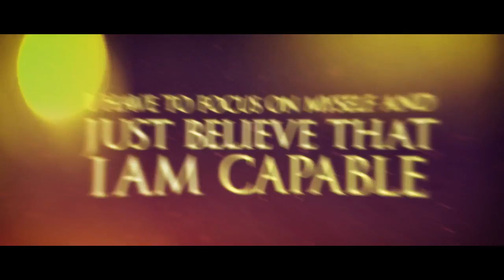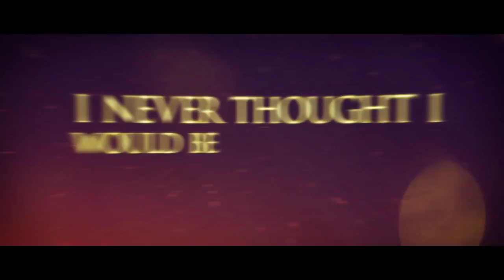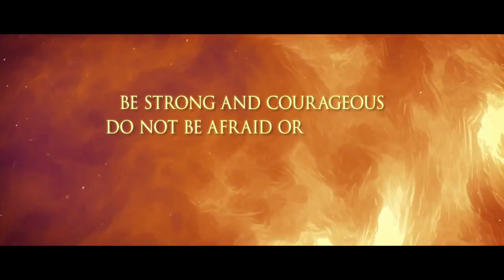Erised - Not Forsaken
New single from the new EP "Insomnia".